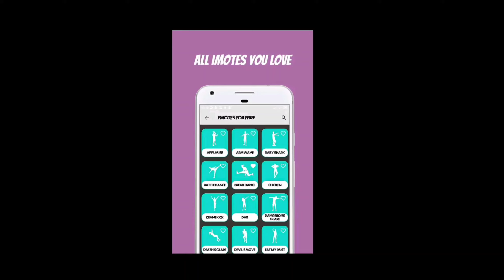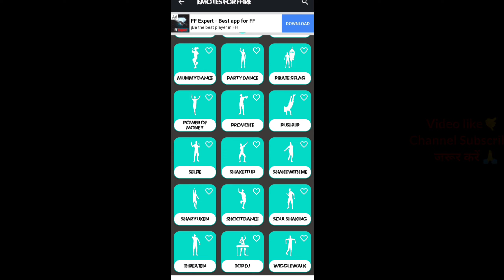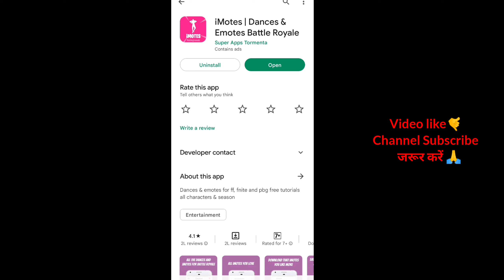imotes in free fire real or fake | imotes in free fire use | technical mohsim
imotes app real or fake
imotes dance & emotes battle royal app real or fake